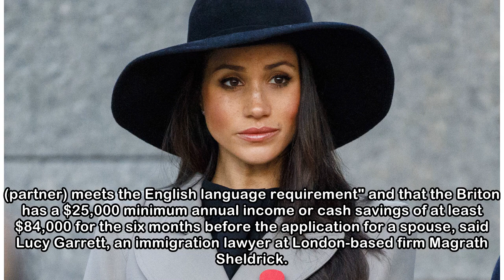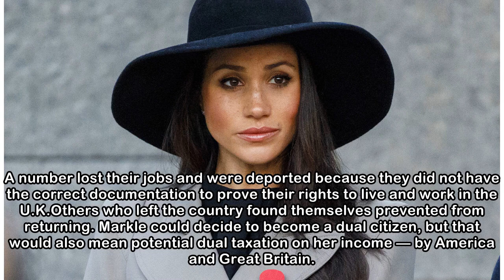How difficult will it be for Meghan Markle to get British citizenship?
CLOSE You may be pumped for the marriage between Prince Harry and Meghan Markle, but a new poll finds tepid interest among many Britons. Veuer's Nathan Rousseau Smith has the shocking results. Buzz60L...